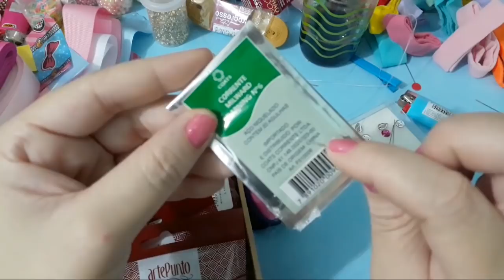Lacinho Da Tamara